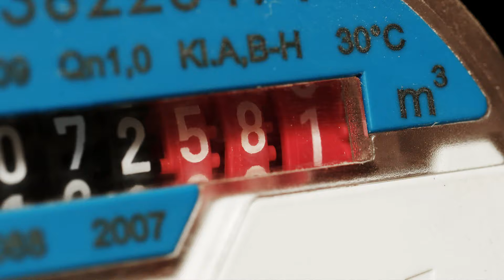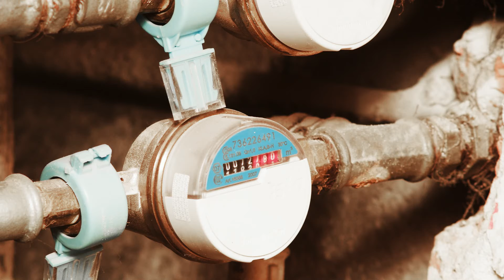Piotr Mazur - "331 dni"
Praca dyplomowa Piotra Mazura, tegorocznego absolwenta "starej" afy we Wrocławiu, wykonana pod okiem Macieja Bączyka.